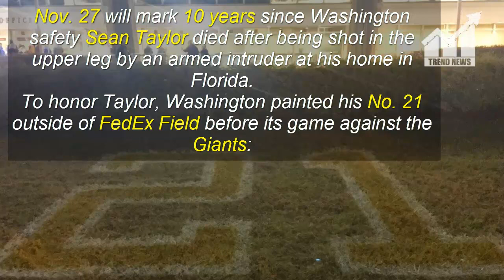Washington honors Sean Taylor by painting his No. 21 outside of FedEx Field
Description:
                      Washington honors Sean Taylor by painting his No. 21
                      outside of FedEx Field

Nov. 27 will mark 10 years since Washington safety Sean Taylor died after being shot in the upper leg by an armed intruder at his home in Florida.

To honor Taylor, Washington painted his No. 21 outside of FedEx Field before its game against the Giants:Taylor is remembered as one of the most talented safeties in NFL history despite playing in just under four seasons before his murder.

Coming into the NFL, Taylor helped the Miami Hurricanes to a national championship in 2001 before earning unanimous All-American honors in 2003. Washington selected him No. 5 overall in the 2004 NFL draft, and he made an immediate impact in the nation’s capital with four interceptions in his rookie season.

At the time of his death, Taylor was tied for the NFL lead in interceptions with five, and he was posthumously named to the Pro Bowl in 2007.

Taylor is in Washington’s Ring of Fame at FedEx Field. His number is not retired by the team, but it hasn’t been worn since he last did in 2007.

This Article is Taken From "sbnation.com"
Author: Harry Lyles Jr.